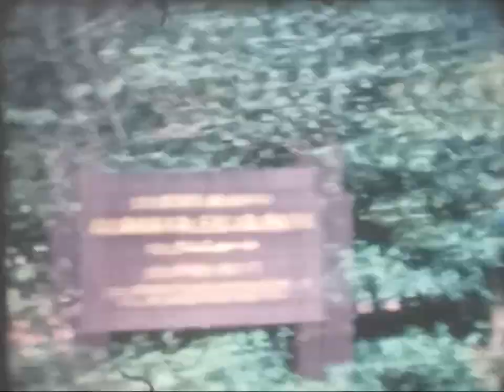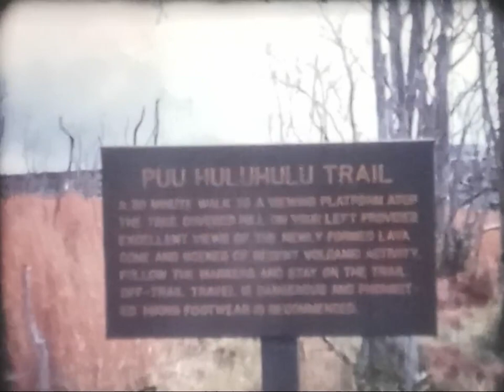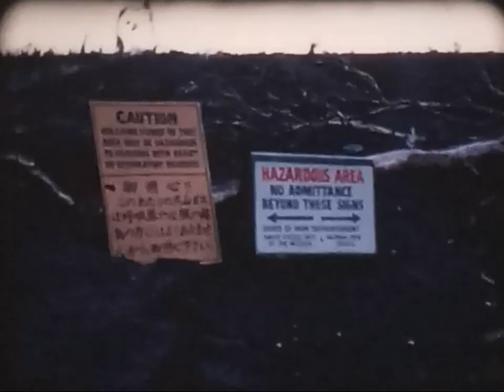Kaimuki Intermediate Band Trip 1972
KIS band trip to the Big Island from April 13-15, 1972.  It was my first time ever off the island of Oahu.